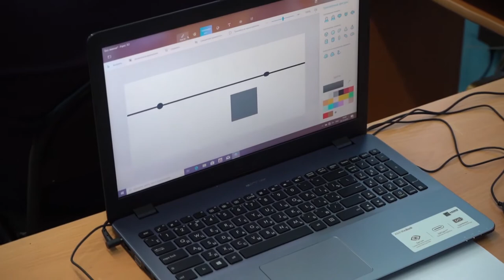В Тульской области появился мобильный «Кванториум»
Тульская область один из нескольких регионов, в которых реализуется проект федеральной сети «Мобильный Кванториум» – это перевозная мобильная станция со станками ЧПУ и другим оборудованием, которую перевозит специально оборудованная машина. В этом учебном году мобильный технопарк будет работать в 6 муниципальных образованиях Тульской области.